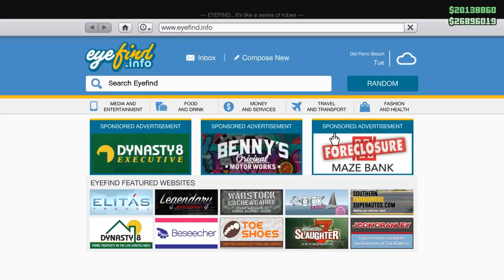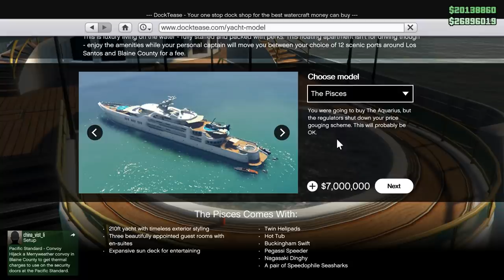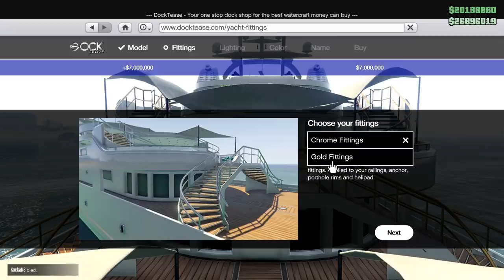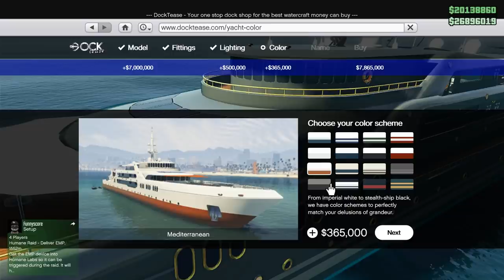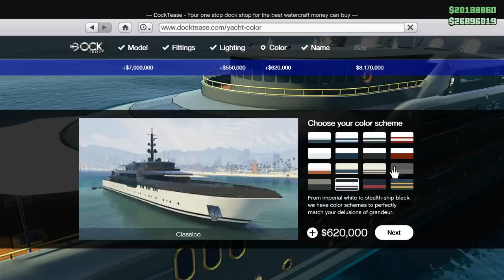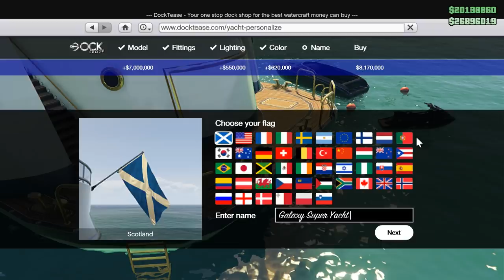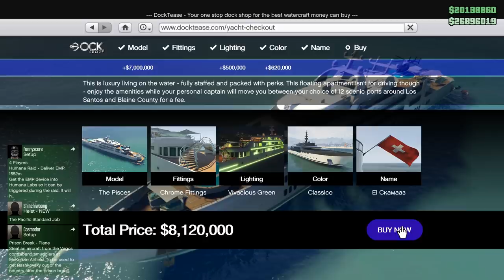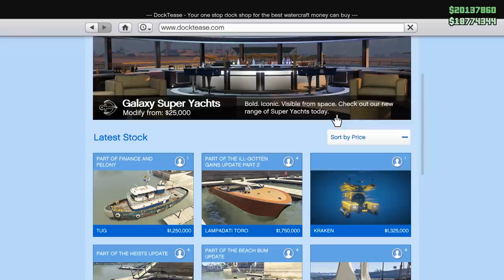🐟 ДВАМА СКАМАЗИ СИ КУПУВАТ ТЕЖКИ МЕГА ЯХТИ !!! - GTA 5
Днес с Никича1 ще разцъкаме тежко GTA 5!
В този епизод ще конфигурираме нашите тежки супер яхти!

F1ze